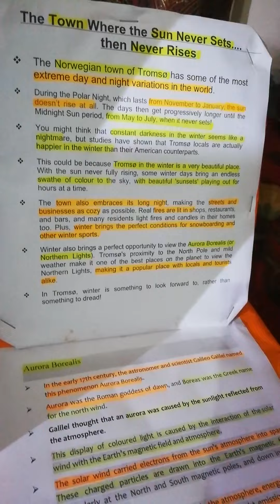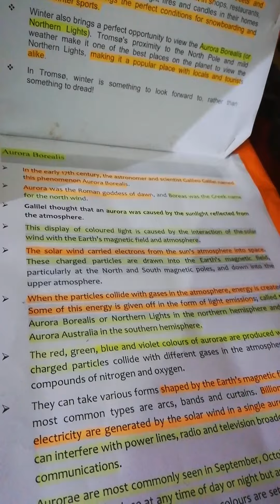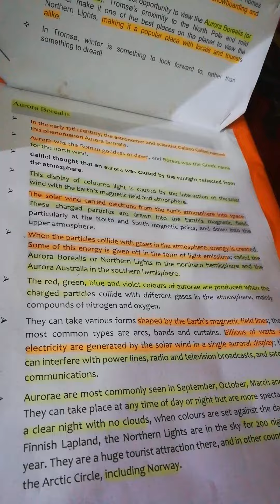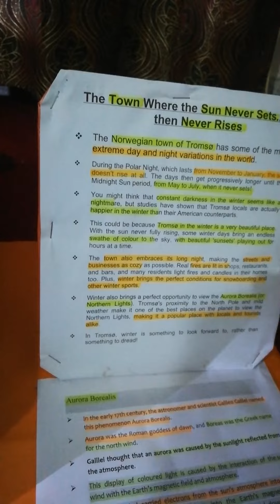Night & Day Science Project (Working Model)